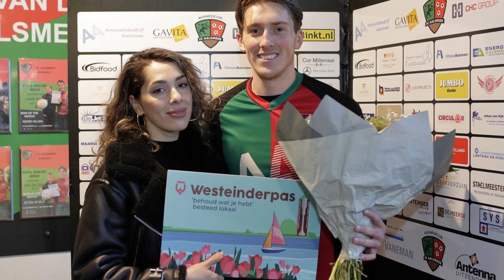Reacties na FC Aalsmeer - BFC (1-1)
Reactie trainer en speler na FC Aalsmeer-BFC (1-1), 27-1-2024.
Camera: Fred Schuit
Montage: Klaas Leegwater